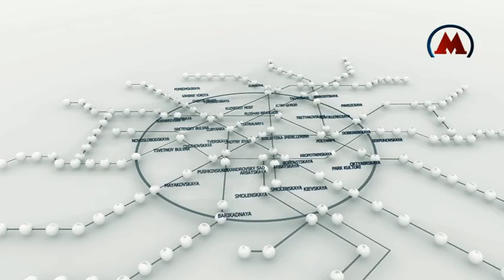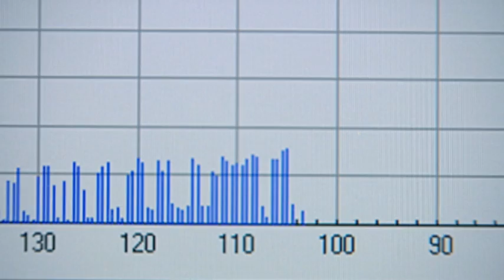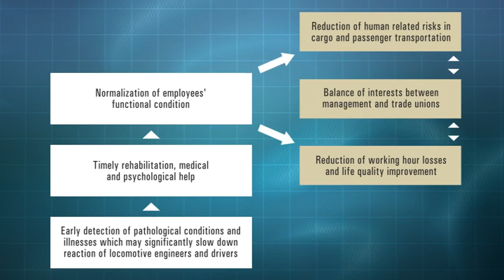System Technologies - Mosmetro (Project Helix)